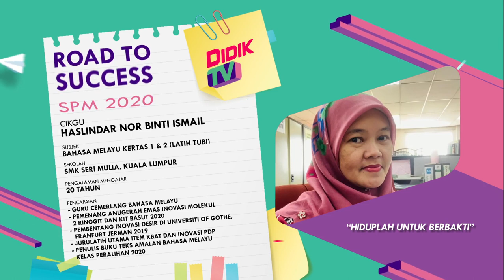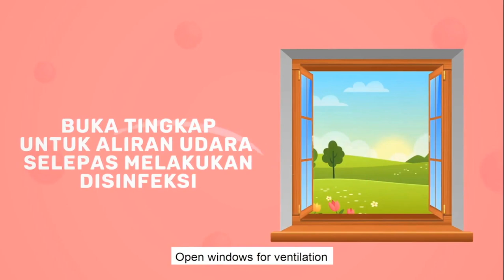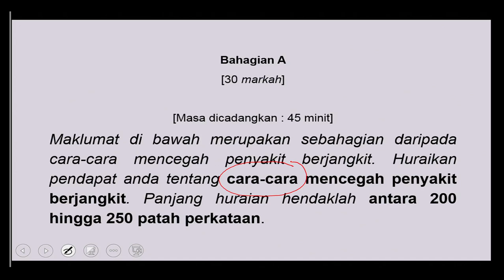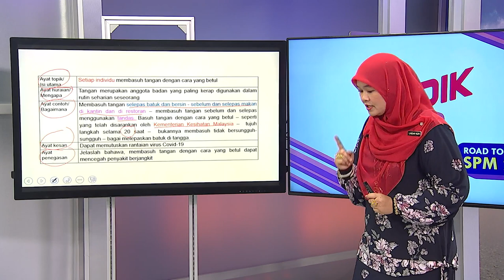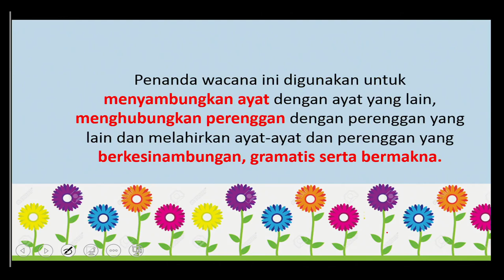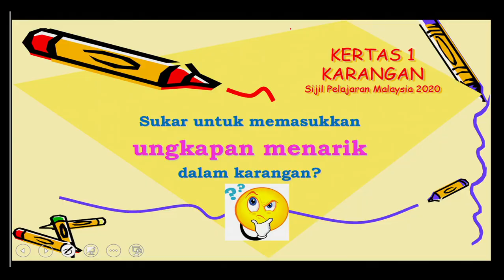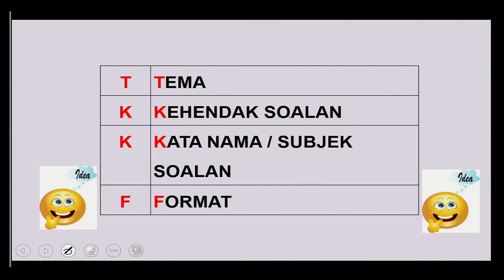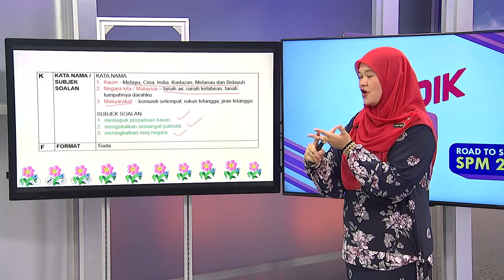Road To Success Spm 2020 Ep42 Bahasa Melayu Kertas 1 Latih Tubi